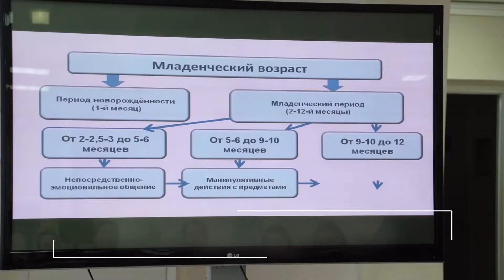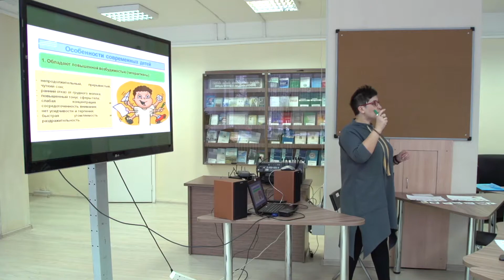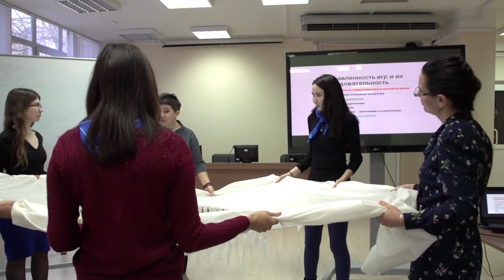Лекция «Современные игрушки и игры в развитии детей от рождения до 10 лет»